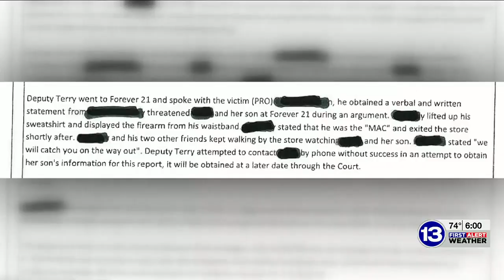Mother of teen suspect kicked in face by sheriff deputy speaks out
The teen’s mother says her son will do his time, but Deputy Terry should be punished too.